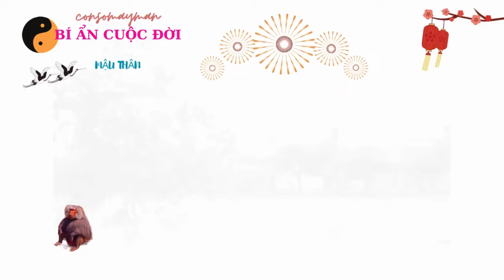Ý Trời - Cuộc Đời Mậu Thân 1968 - Từ 57 Tới 70 Tuổi - Được Hưởng Lộc Trời - Sống Cuộc Đời Giàu Khoẻ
Consomayman. Rất vui mừng được chào đón quý vị đến và quay trở lại đồng hành cùng tử vi Consomayman!
tử vi
tu vi